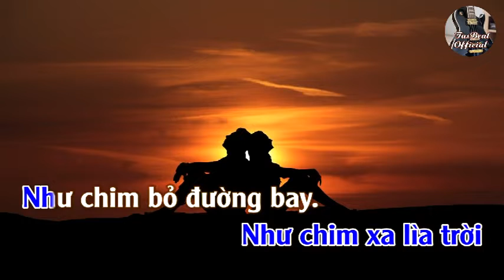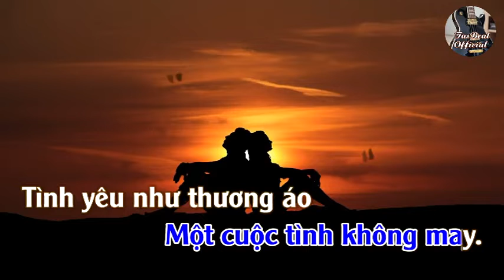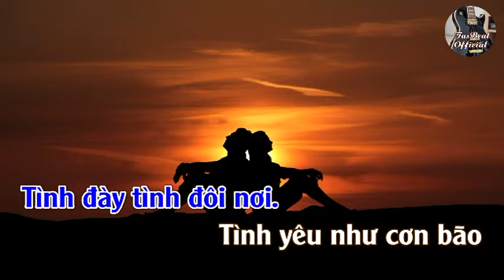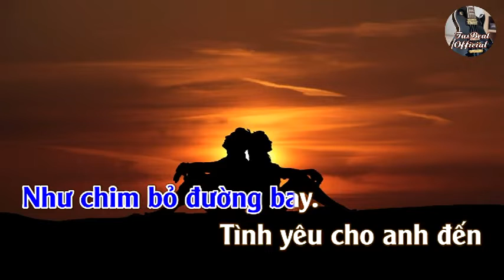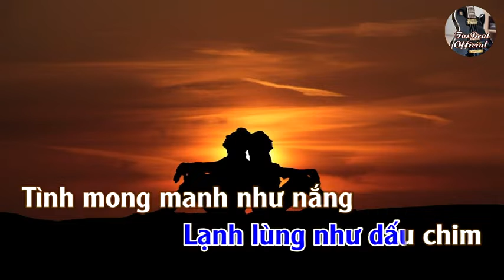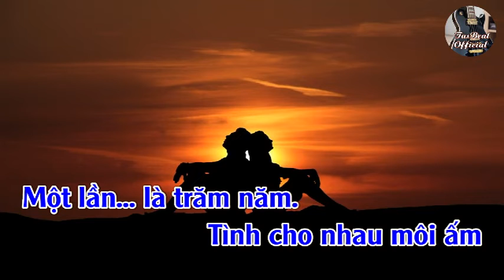TÌNH SẦU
clb daloc